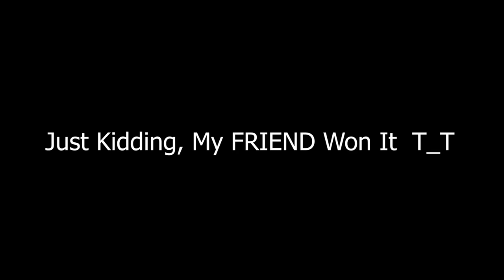Minecraft NOOB Vs PRO Ultimate Dropper Challenge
NOOB Vs PRO Dropper Challenge In Minecraft.